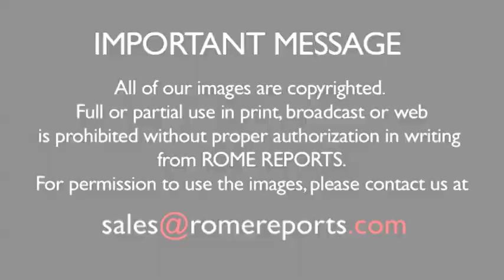Georg Ratzinger celebrates his 90 birthday in the Vatican with Benedict XVI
January 15th marks Msgr. Georg Ratzinger 90th birthday. He\'s celebrating it at the Vatican along with his younger brother, Pope emeritus Benedict XVI. The celebration will be private and will include a classical music concert. Georg is the last living relative of Benedict XVI, and his closest friend. .